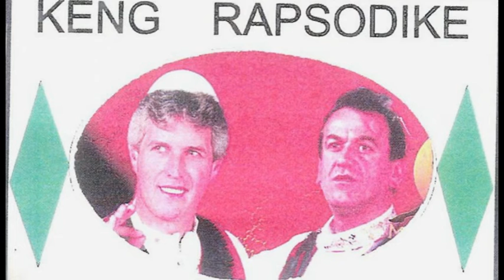MAHMUT FERATI & MILAIM M N,KAQANIK DERI N,BOLETIN